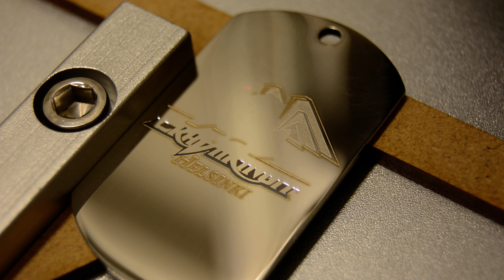Making the logo of Finnish floorball team Eräviikingit